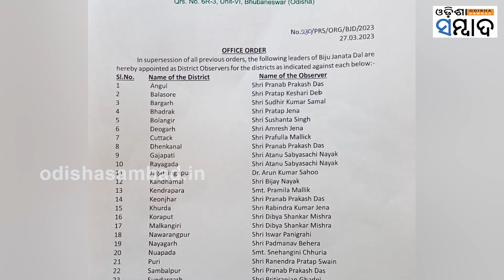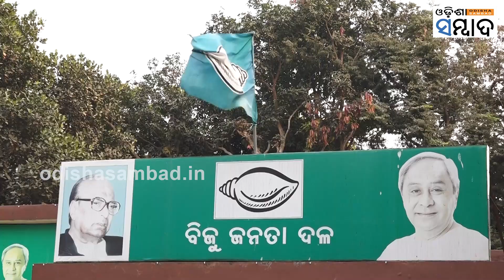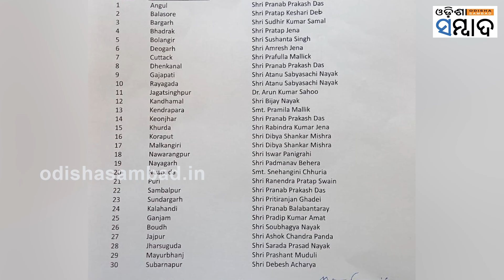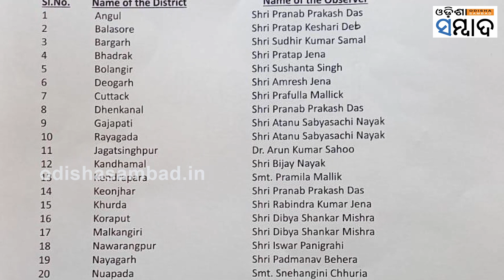BJD Supremo Choose Pranab Prakash Das To Counter Dharmendra And Jayanarayan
ଅକ୍ଟୋବର ୬ ତାରିଖରେ ଜାରି ପର୍ଯ୍ୟବେକ୍ଷକ ତାଲିକାକୁ ୬ ମାସରେ ପରିବର୍ତ୍ତନ କରିଛି ଶାସକ ବିଜୁ ଜନତା ଦଳ । ସାଧାରଣ ନିର୍ବାଚନକୁ ଦୃଷ୍ଟିରେ ରଖି ବିଜେଡି ତାର ୩୦ଟି ସାଂଗଠନିକ ଜିଲ୍ଲା ପାଇଁ ସୋମବାର ପର୍ଯ୍ୟବେକ୍ଷକ ତାଲିକା ଜାରି କରିଥିବା କୁହାଯାଉଥିବାବେଳେ ସାଂଗଠନିକ ସମ୍ପାଦକ ପ୍ରଣବ ପ୍ରକାଶ ଦାସଙ୍କୁ ସର୍ବାଧିକ ୪ଜିଲ୍ଲା ଦାୟିତ୍ୱ ଦେଇଛନ୍ତି ବିଜେଡି ସୁପ୍ରିମୋ ନବୀନ ପଟ୍ଟନାୟକ